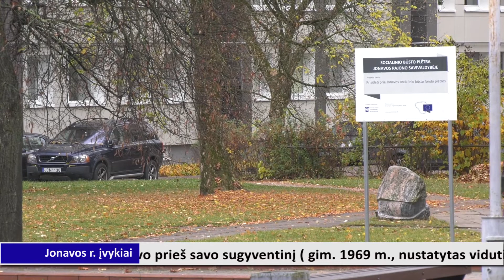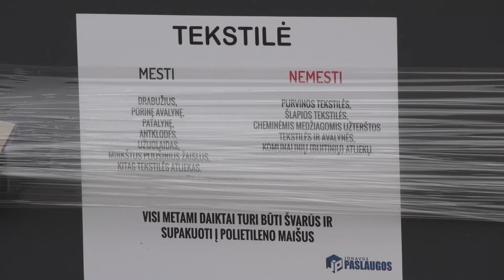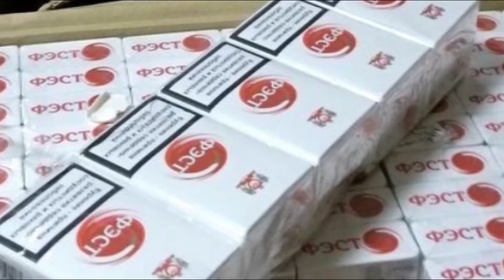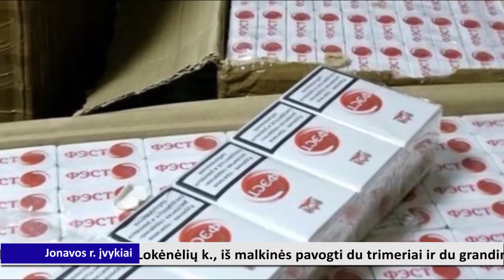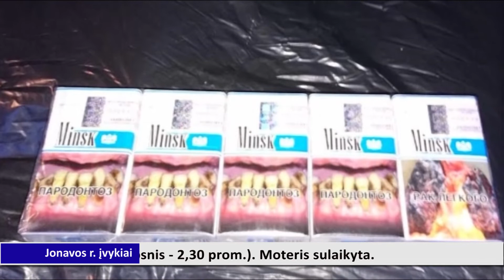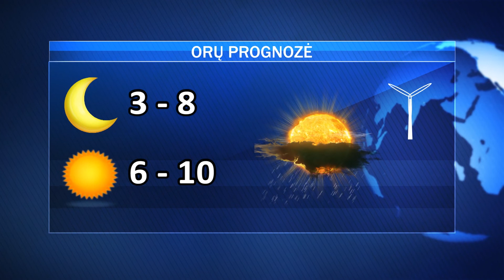Antradienio AVVA žinios 2018-11-13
Ar Jonavoje gera gyventi?; kada bus galima naudotis naujais konteineriais?; ar kelininkai pasiruošę laiku reaguoti į ateinančios žiemos išdaigas; šoktelėjo sergamumas gripu ir peršalimo ligomis; Lietuvoje sumažėjo nelegalių rūkalų.